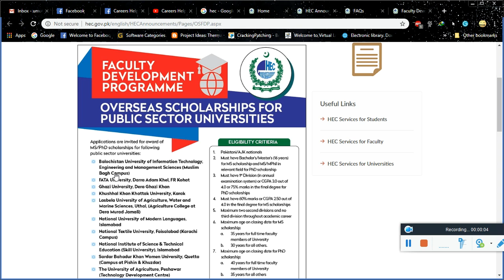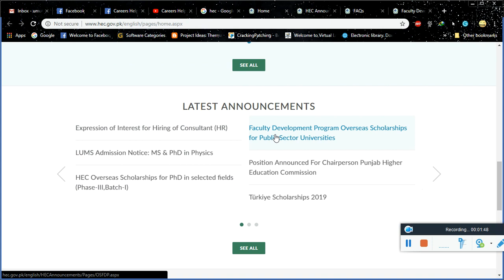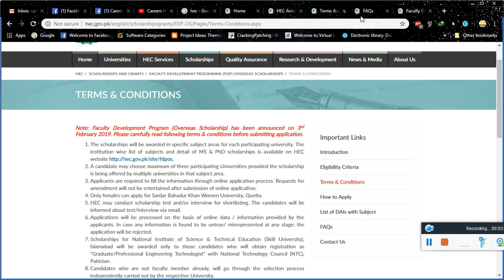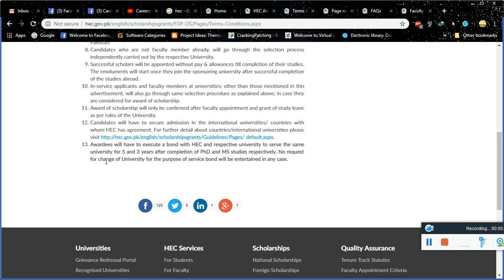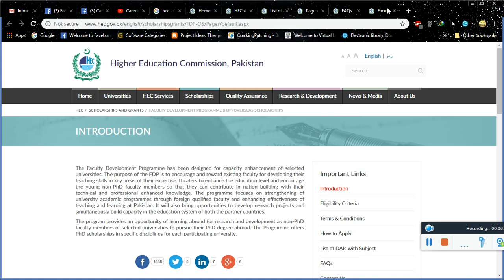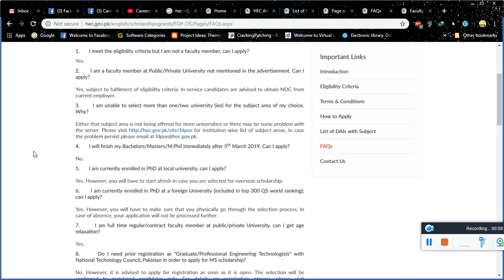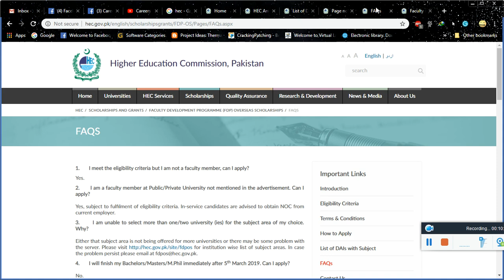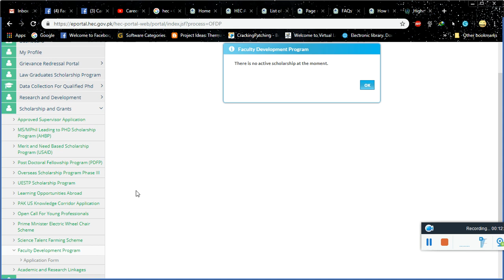Faculty Development Program Fully Funded Scholarship 2019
Complete Details, Procedure and Questions answers for Faculty Development Scholarships By HEC
Deadline: 5th March 2019